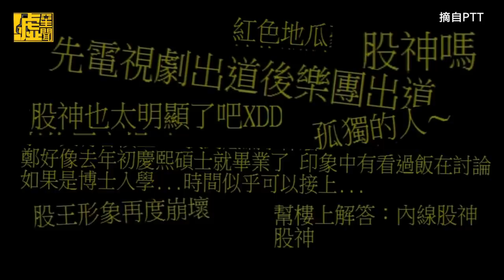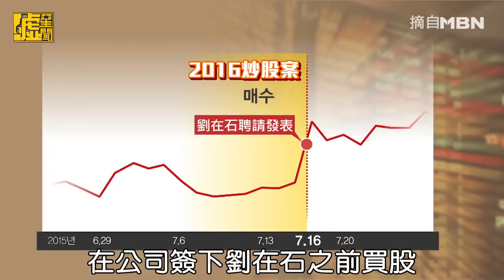鄭容和走後門讀博士?